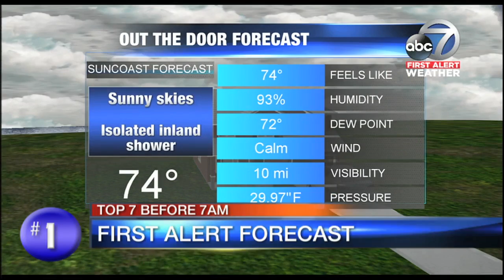Video: Top 7 Before 7am June 11,2018